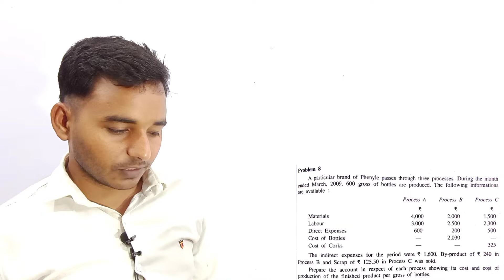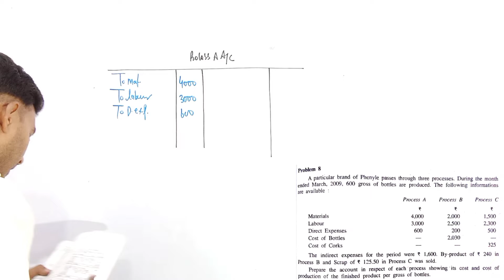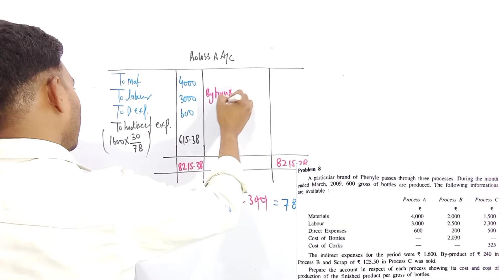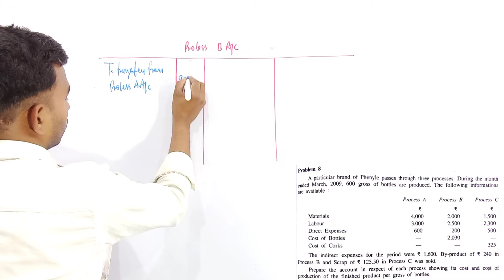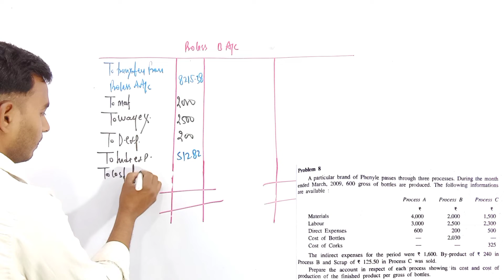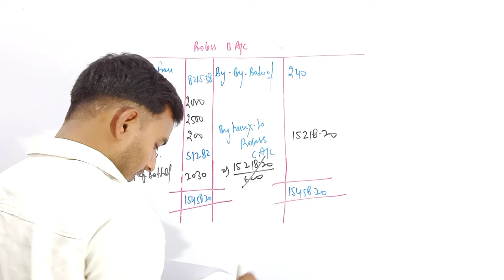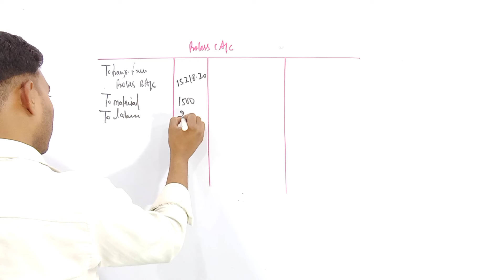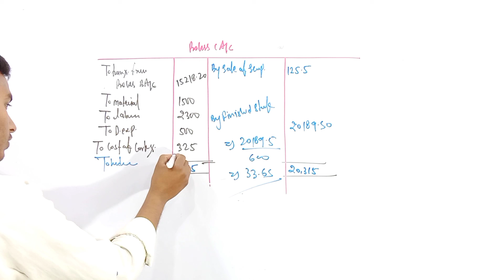process Costing || प्रक्रिया खाते || लागत लेखांकन || Cost accounting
process accounting

lagat lekhankan

प्रक्रिया खाते || cost accounting

B.Com cost accounting